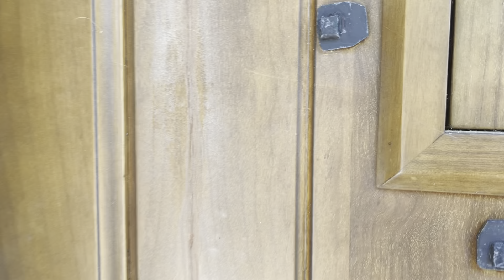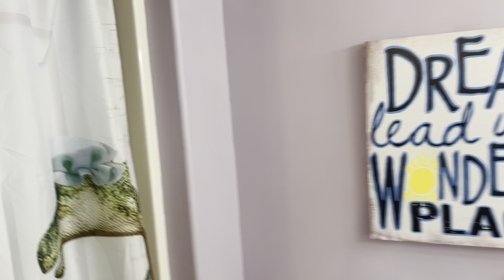3 Phoebe Lane, Elise Witman, , Hilton Head Island Homes For Sale, Cedar Woods